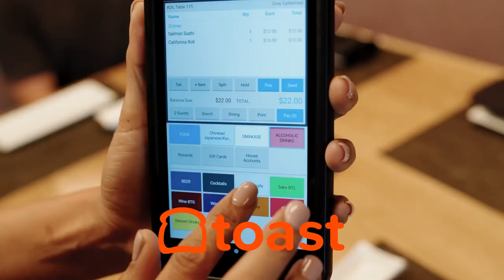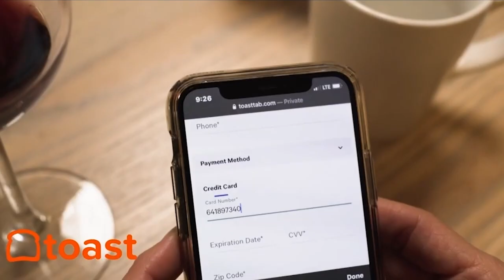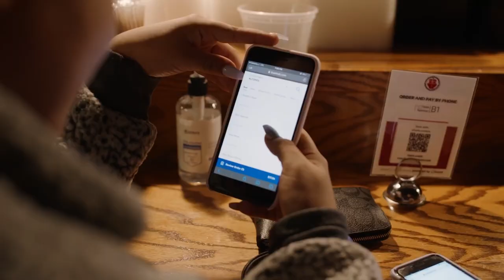Jeff Fenster of Everbowl on How To Start a Media Company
Serial Entrepreneur Jeff Fenster is the founder of the successful healthy food chain Everbowl. He is now founding his own media company that focuses on providing value to his audience instead of just pushing products.

Watch now to learn about ditching the commercials for content, the Relationship Bank Account, creating The Jeff Fenster Show, and asking for help.

Chapters:
[03:13] - Jeff Fenster 2-Minute Drill
[05:40] - Everbowl is Growing
[16:51] - Writing a Book
[19:41] - The Jeff Fenster Show
[24:17] - Advice for Aspiring Content Creators

Jeff Fenster is a Restaurant Influencer -

Instead of concentrating on doing commercials to push products for his businesses, Jeff Fenster, founder of “craft superfood” quick-service chain Everbowl, is building a media company to focus on creating a personal brand that connects with people.

“So the days of commercials have changed, and so the best way to amplify your message is by building that personal brand,” serial entrepreneur Jeff Fenster says to Shawn Walchef of “I use this to provide value in my expertise and what I've learned from mentors, advisors and experience.”

Having already been a guest on Cali BBQ Media’s Digital Hospitality podcast years back, Fenster has long understood the importance of relationships in business. He has made a career out of developing, building, and nurturing his connections.

Jeff Fenster published a book on the topic of relationship capital entitled, Relationship Bank Account: How to Make Friends, Have Fun, and Attract Lifelong Success. The business advice book draws on his personal experience to offer insights into building relationships that last a lifetime.

“Relationships open everything. And so that's such a meaningful part for me.” Fenster says of his inspiration for writing the book.

Jeff Fenster has benefited greatly from relationships with mentors throughout his career, and he encourages others to do the same. In the past, seeking out mentors was often considered unmanly, but he argues that new approaches to thinking and navigating business have made it a necessity.

“It's not ingrained in the masculine culture in America to be humble and vulnerable and ask for help,” says Fenster. “I do not have to pay the dummy tax and I can learn from other people's experience. And we live in such a wonderful time to do anything because you have access to information in your pocket.”

As a restaurant influencer, Fenster has been able to leverage his personal brand and relationships to great return. He has a large following on social media, and his focus on providing value to his audience has made him a trusted voice in the industry. This has led to him starting the Jeff Fenster Show.

“I'm excited. It is going to be a fun show where we interview entrepreneurs, A-listers, celebrities, athletes, and just overall amazing people, and reverse-engineer.” he says of the show’s goal.

“My goal through the show is to bring on these people and expose that formula to as many humans as possible so we can all be the best version of ourselves.” Fenster says the show will also provide a tactical approach to applying the success formula.

Whether he's promoting healthy eating habits, sharing insights on building relationships, or creating media studios, Jeff Fenster is an entrepreneur who is controlling his own story.

ABOUT JEFF FENSTER:
Jeff Fenster is a serial entrepreneur. The founder of Everbowl has built a career on fruitful relationships and is now the head of a budding media company.

ABOUT RESTAURANT INFLUENCERS:
Restaurant Influencers is a weekly video podcast series presented by Entrepreneur Media and Cali BBQ Media. Every week host and restaurant owner Shawn Walchef (@shawnpwalchef) talks with business leaders like Rob Dyrdek, Emeril Lagasse, Chris Comparato, Meredith Sandland, and more, about their secrets to Smartphone Storytelling, marketing and branding, and how to show up where customers are engaging

Toast — Powering Successful Restaurants.